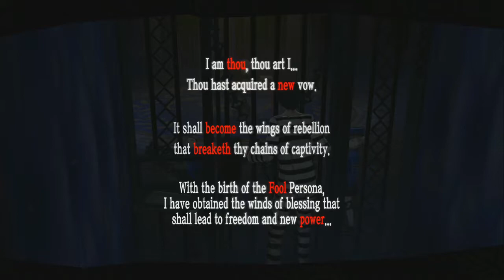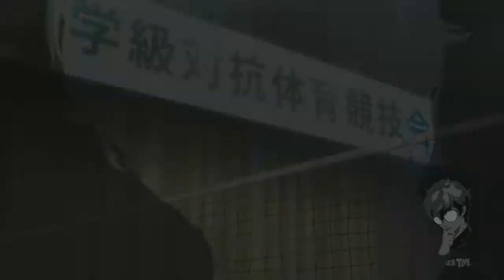TEACHER GIVES STUDENTS SPECIAL COACHING. Kappa | Persona 5 #6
Today we jump back into P5 and I make a weird social link and dig up some dirt on that P.E. teacher! Join me as I do some shenanigans and probably get lost. I'm bad with directions... Enjoy!